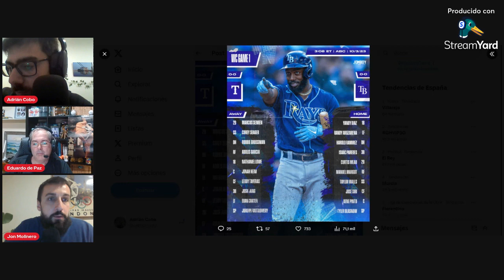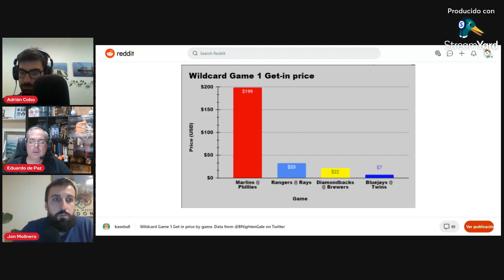03x33 - Empiezan los Playoffs y España campeona de Europa con Edu de Paz